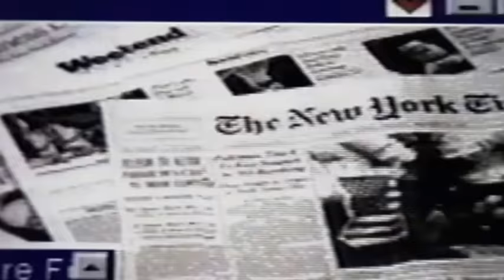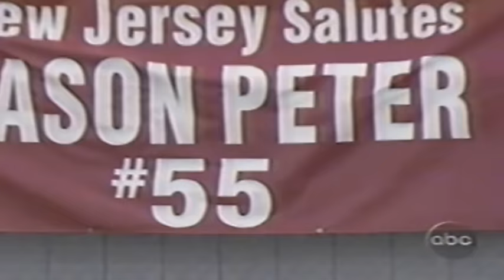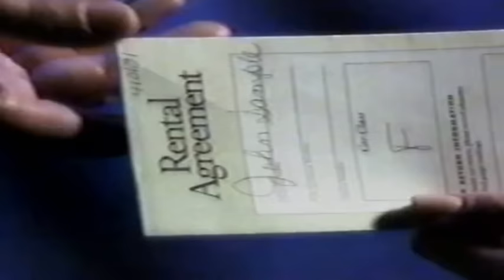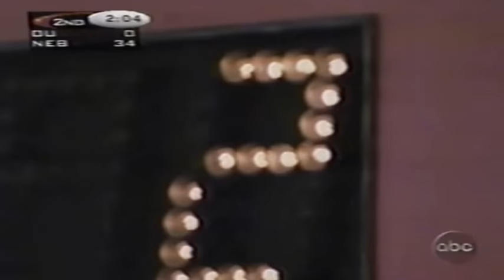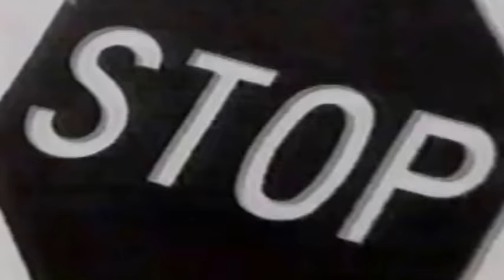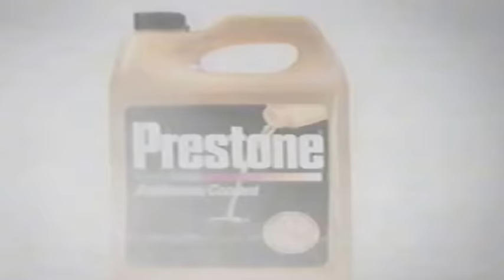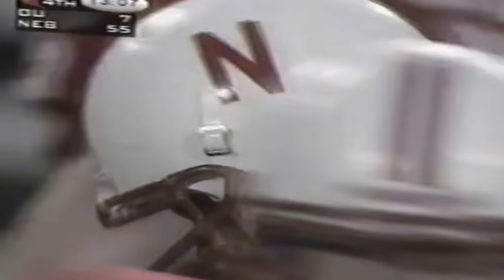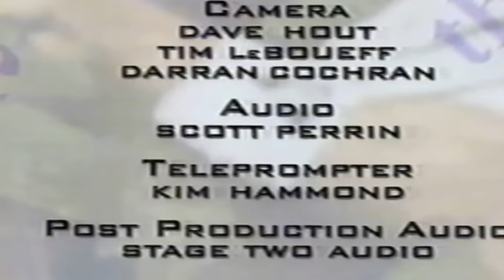1997 Oklahoma at #1 Nebraska